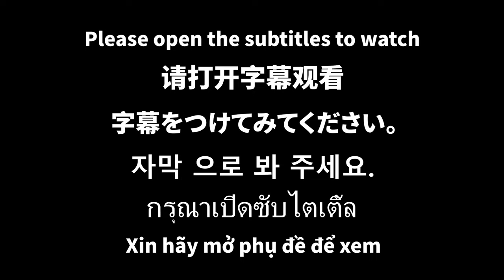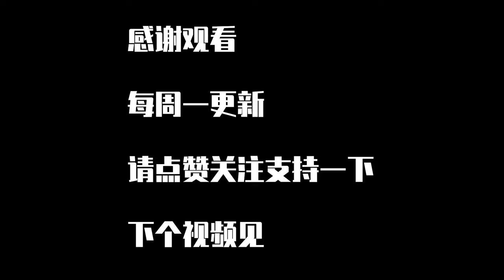Haircut vlog, meeting a beautiful sister, feeling ecstatic inside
Welcome to watch my video. This is a dialogue vlog, not an ASMR. I hope everyone likes it
Subscription, likes, little bell, it's important to me